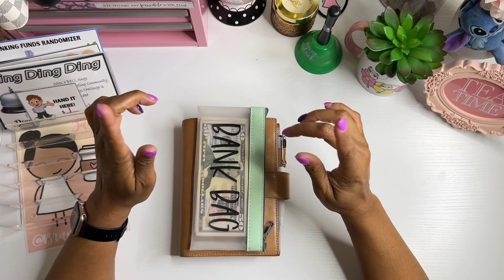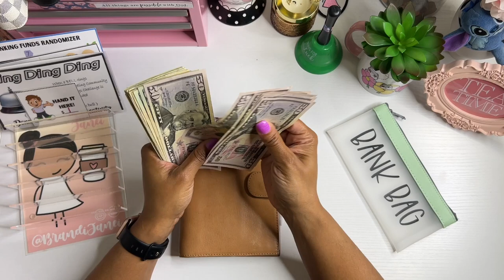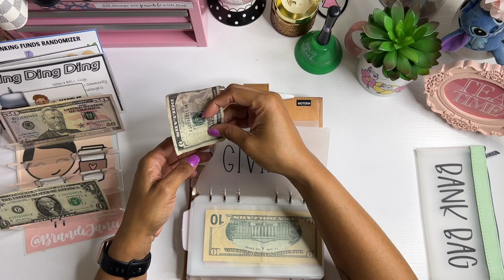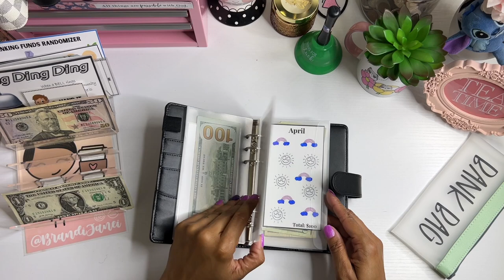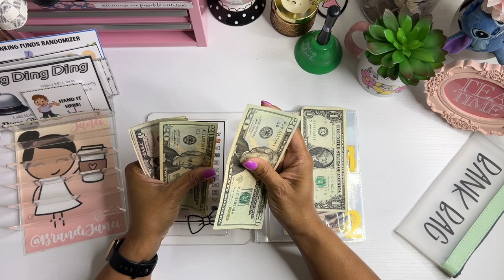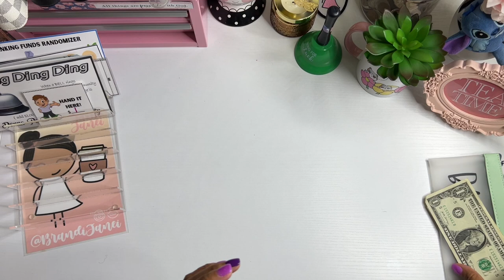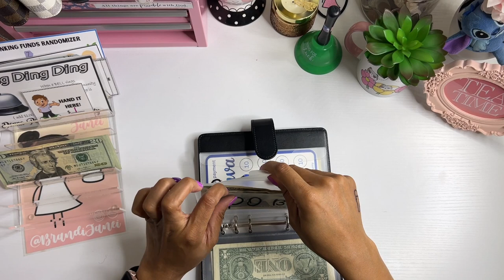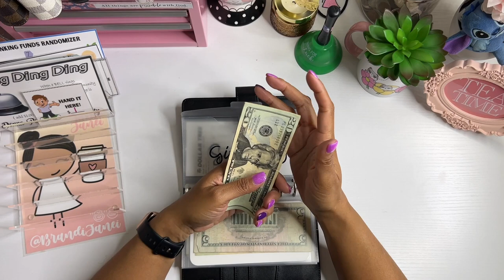April Paycheck 2 | Cash Wallet Stuffing | Savings Challenges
Thank for visiting my channel today! In today's video I am cash envelope stuffing my cash wallet for the week as well as stuffing my 50 envelope savings challenge and my monthly savings challenge.

msha.ke/brandijanei